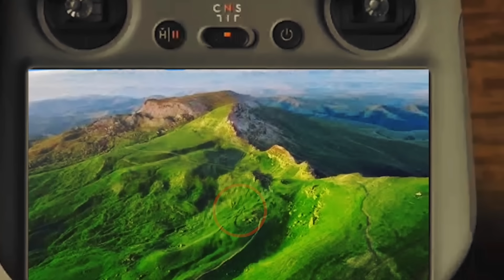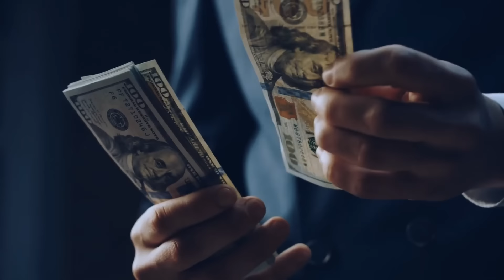This photo shocked the entire world! Just look at what a drone discovered!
Godfrey never imagined that a simple vacation would turn into such an exciting rescue mission. While flying his drone from the hotel, he discovered a dog in grave danger, alone and trapped in the mountains. What seemed like a day of exploration ended with the incredible rescue of a pregnant and blind dog, struggling to survive. How would you react in such a situation? Join us in this heartwarming story and find out how Godfrey saved lives and gained an inseparable new friend. Don’t miss this incredible tale of bravery and kindness!